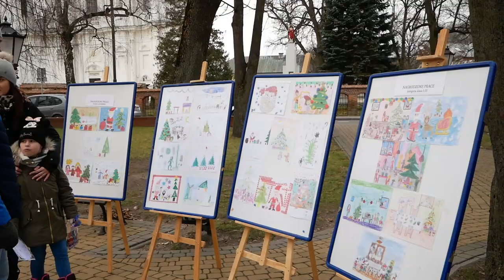Leśna Podlaska: Święty Mikołaj wręczał dzieciom prezenty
W dniu 5 grudnia 2021 roku na skwerku (w parku) przy kościele w Leśnej Podlaskiej o godz. 13:00 miało miejsce rozstrzygnięcie konkursu plastycznego „Moje wymarzone Boże Narodzenie” organizowanego przez GOK w Leśnej Podlaskiej.